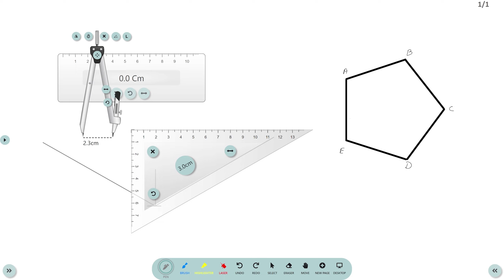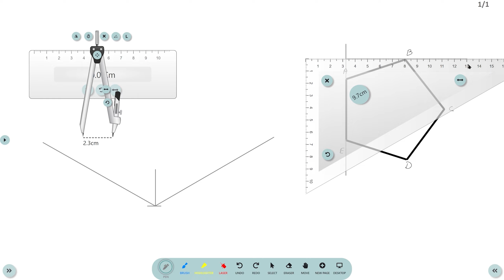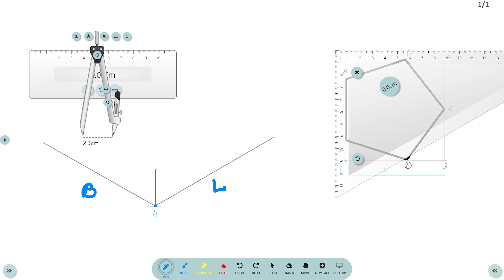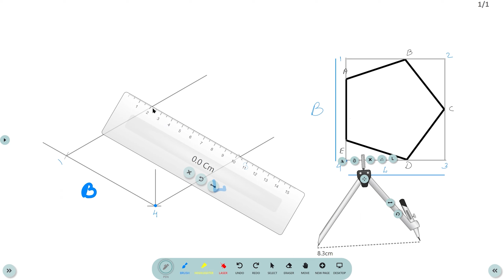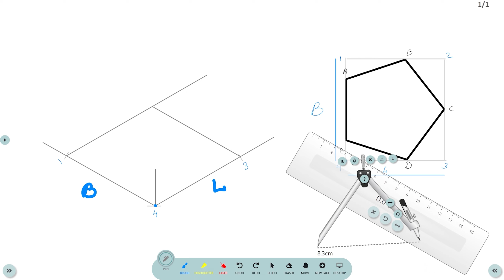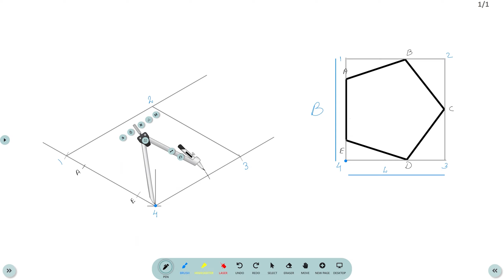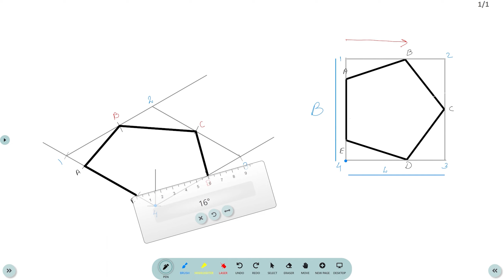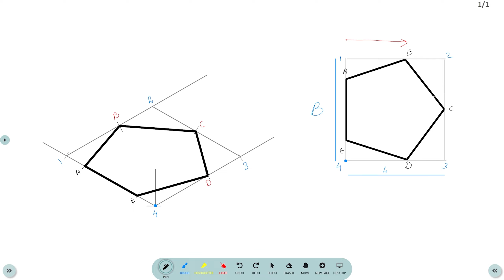How to Construct Pentagon In Isometric Projection/Views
hello all, in this lecture i have explained how pentagon is constructed in isometric JOIN THE TELEGRAM GROUP TO CLEARIFY YOUR DOUBTS WITHIN A DAY